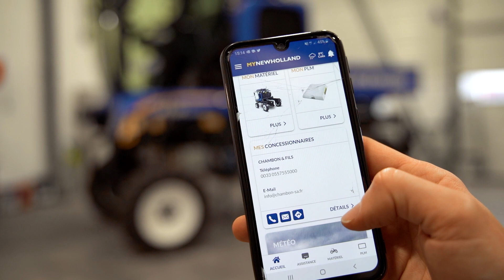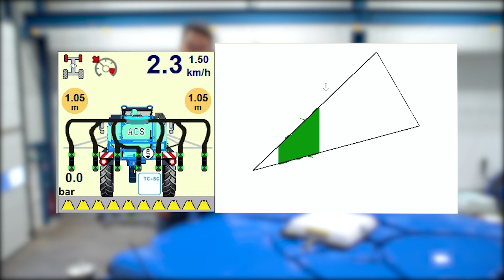Les nouveautés 2021 sur les tracteurs enjambeurs New Holland 9070N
Découvrez avec Pierre toutes les nouveautés qui ont été apportées sur les tracteurs enjambeurs 9070N en 2021 : attelage frontal, lignes hydrauliques additionnelles, coupures de tronçons automatiques avec les pulvérisateurs Berthoud, modification des relèves traces, terrage...